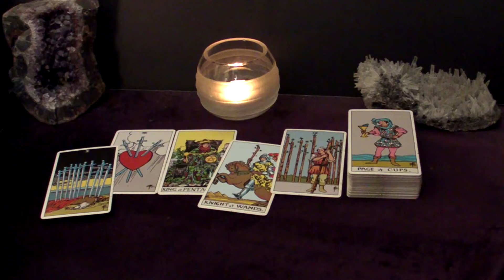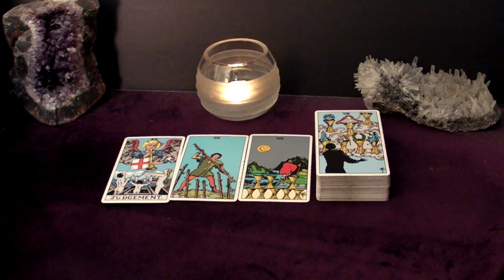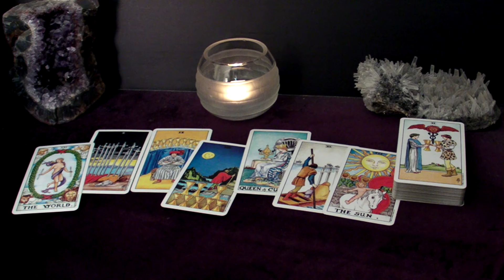PISCES - The Future Looks Bright & Amazing With The NEW Person | March Tarot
Hi PISCES! I hope you find messages in this reading useful to you.

Spreads In This Reading:
00:00 Intro
00:28 Urgent Message
03:11 Advice
04:29 Next Good Thing